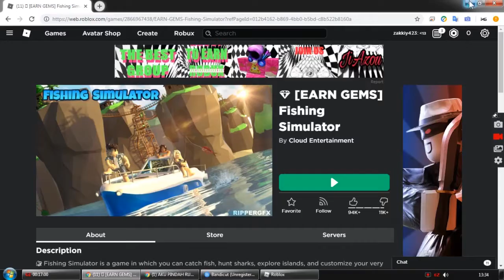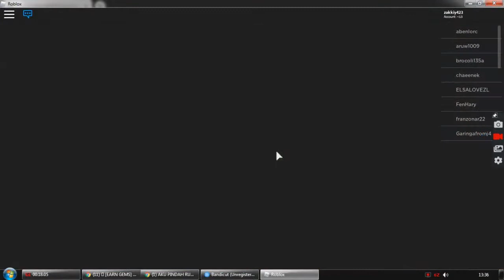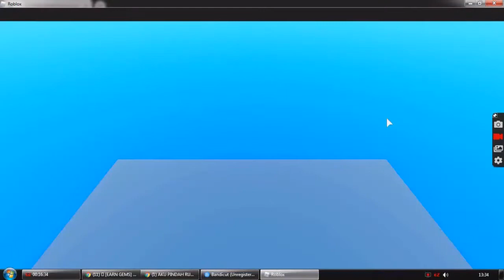ayo memancing dilava (roblox indonesia,fishing simulator)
pencet like
dan boleh dishare karena gratis dan tidak merugikan, kenapa tidak!?

pro itu mancing dilava dong!

jika ada saran silakan komentar dibawah, ya!